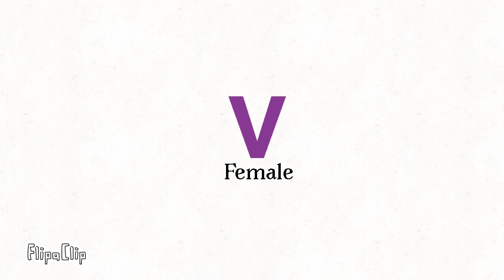TVOKids REAL Letter Genders to let people know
Since some people think that some letters are different genders, so I decided to make this to let him know the right genders